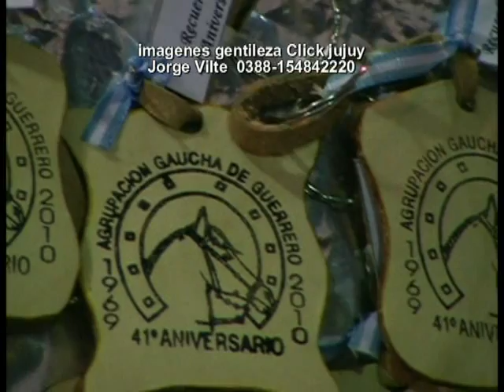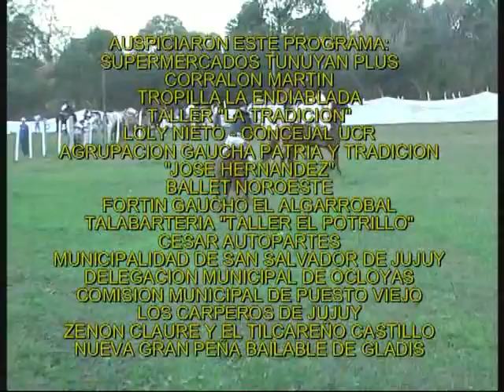13° JUJUY A LA VISTA 2010